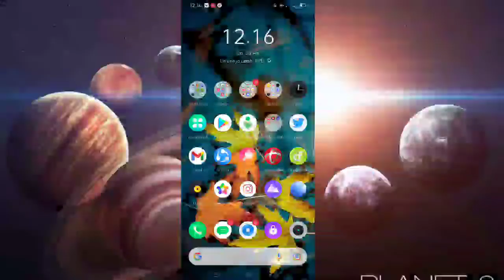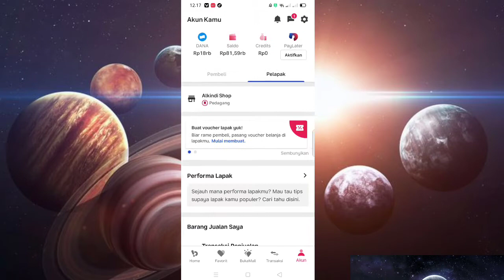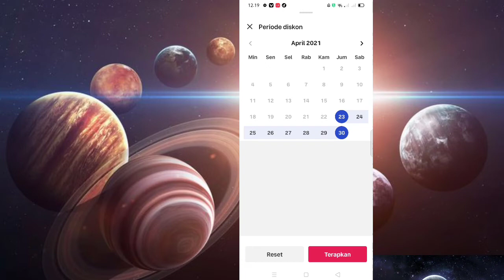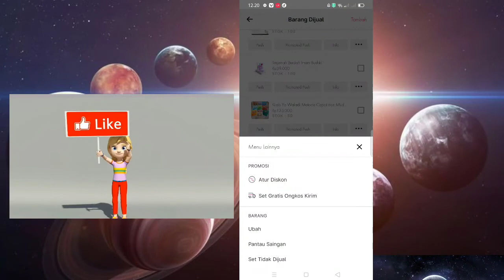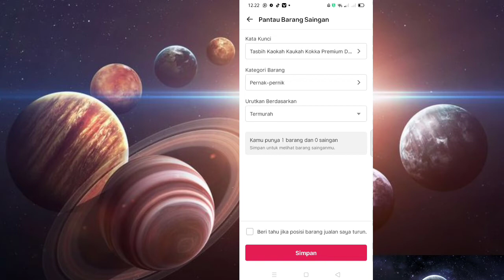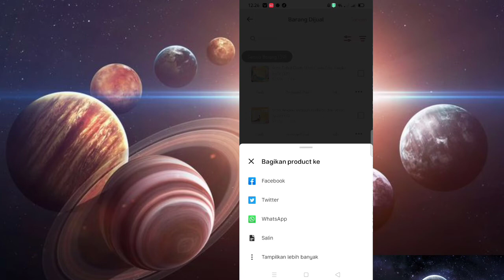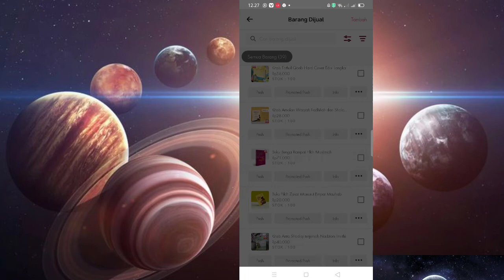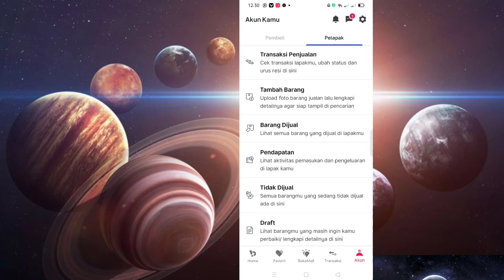Fitur Bukalapak untuk Seller Pemula Terbaru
Sobat Planet Tutorial kali ini Planet Tutorial akan memberikan tutorial tentang mengetahui beberapa fitur terbaru Bukalapak yang harus diketahui oleh seller pemula.